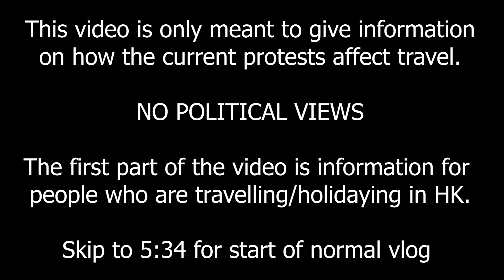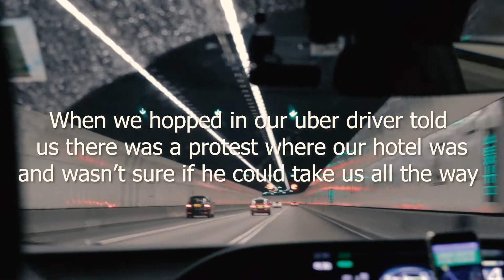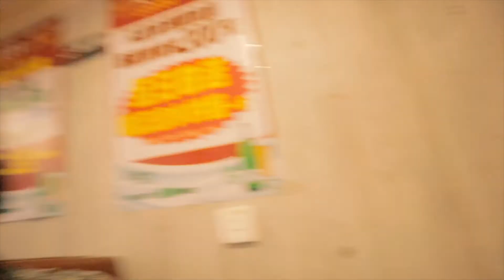What it's really like travelling HONG KONG during the protests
We travelled to Hong Kong during the protests and wanted to share our experience in case other people like us we're worried about travelling to HK.